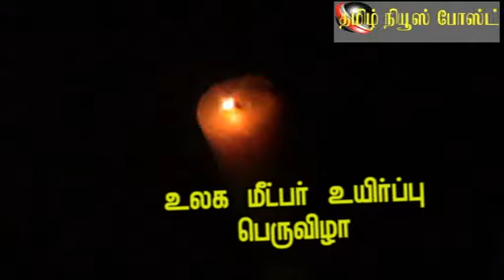உலக மீட்பர் உயிர்ப்பு பெருவிழா